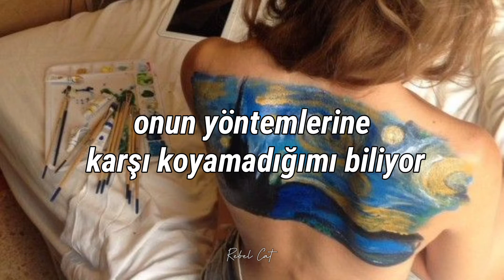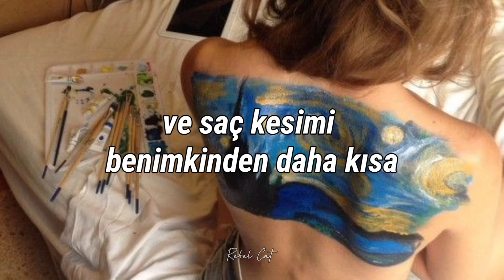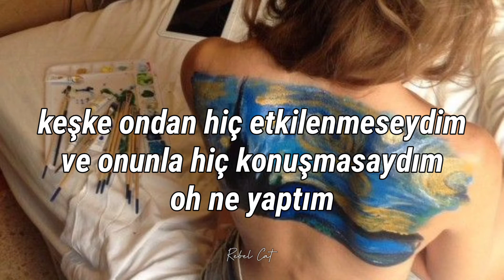call me karizma - art hoe (türkçe çeviri)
•art hoe •  bu hep gördüğümüz mom jean üzerine sarı çizgili gömlek ya da sarı çizgili crop  üzerine bol kapüşonlu hırka giyen z kuşağı gacılardır ama burda farklı tarzlara sahip olan anlamında kullanmış heralde

•lyrics•

[Verse 1: Call Me Karizma]
Five four, black hair
Never had her dad there
Kissed a lot of boys but
Never seems to have care
She just wants vodka and cigarettes
Has her dealer on speed dial
When she gets stressed

[Pre-Chorus: Call Me Karizma]
And she knows, she knows
She knows, she knows
I can't resist her ways
I'm so exposed
To all the tricks she plays

[Chorus: Call Me Karizma]
I think I fell in love with an art hoe
I think I love getting my heart broke
She's got a tattoo sleeve and smokes a bag of weed
And her haircut is way fucking shorter than me

[Verse 2: LIL PHAG]
Wakes up at noon
Gets up when she has to
Makeup up on her nightstand
Cocaine in the bathroom
She just wants love that she never gets
Has my number on speed dial when she needs sex

[Bridge: Call Me Karizma]
I wish I never got
Caught up and never
Talked to her, oh what did I do
She ripped my heart in half
Took me for all I have
Got nothing left but it's cool